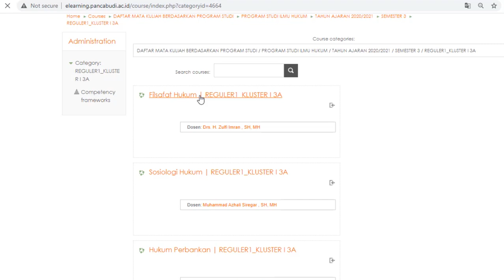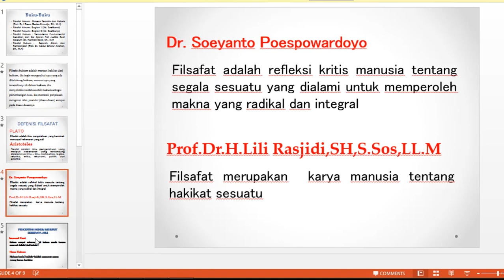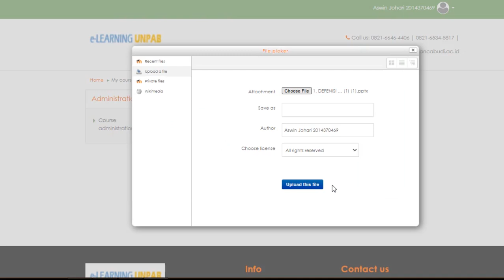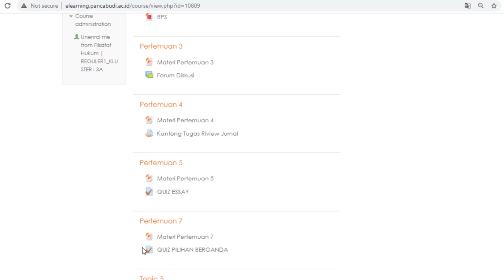Tutorial Penggunaan Elearning Berbasis Web